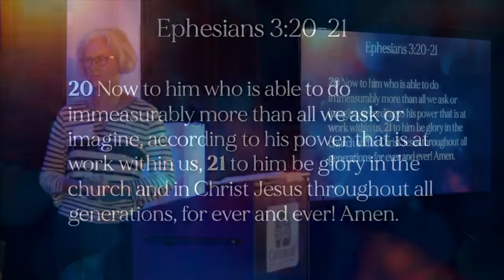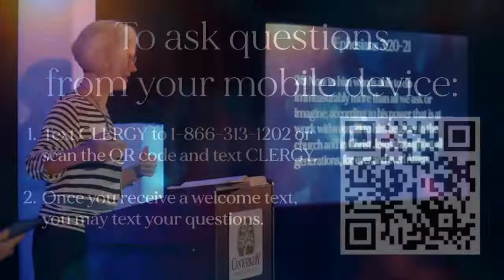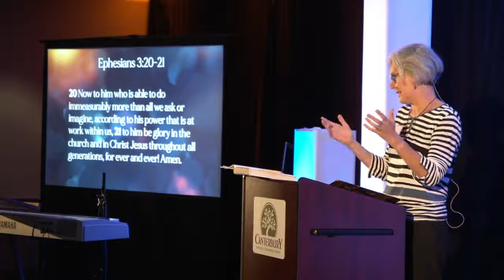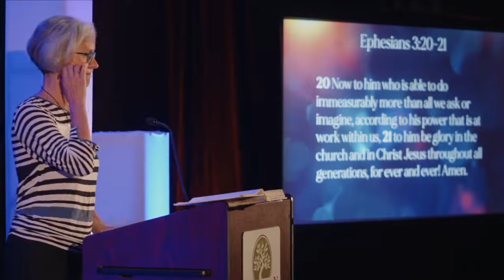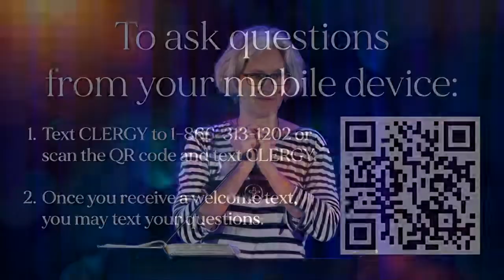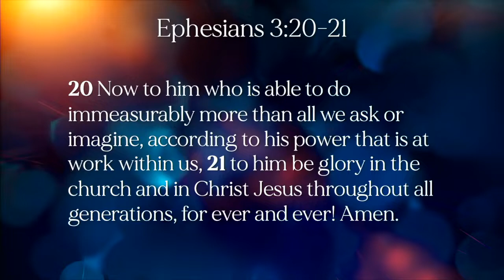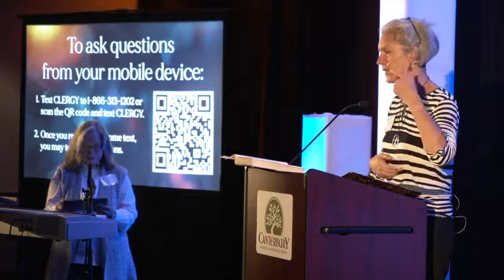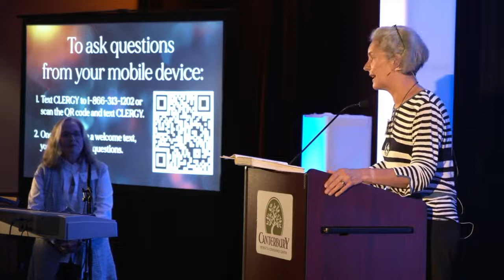2022 Diocesan Clergy Conference - The Rt. Rev. Dr. Jo Bailey Wells - Session 3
Join The Rt. Rev. Dr. Jo Bailey Wells, bishop suffragen of Dorking in the Church of England's Diocese of Guildford, for her third and final session on Ephesians 3:14-21 during the 2022 Diocesan Clergy Conference at Canterbury Conference Center in Oviedo, FL. Session three took place in the morning on the third day of the conference, Oct. 26, 2022.